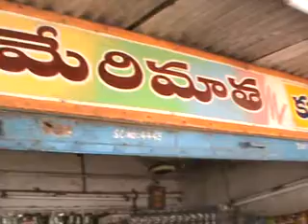మాచర్ల కూల్ డ్రింక్ షాప్ లో చోరీ